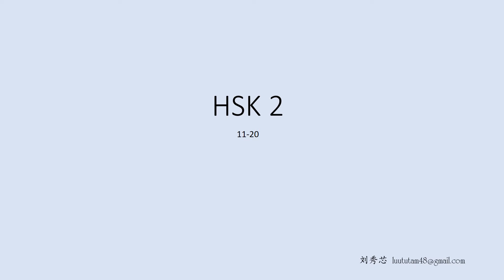HSK 2 1 11 20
HSK 2 bai 1